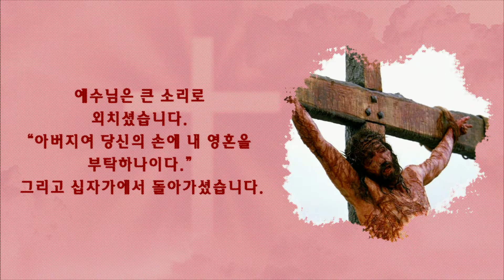십자가로 가까이-연동교회 부활절음악예배 연못골찬양대(2018.04.01)